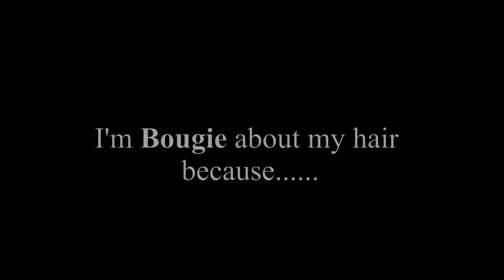Natural Hollywood Magazine T-Shirt Commercial / Model Shoot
For more information or to buy the t-shirt go to www:NaturalHollywood.com